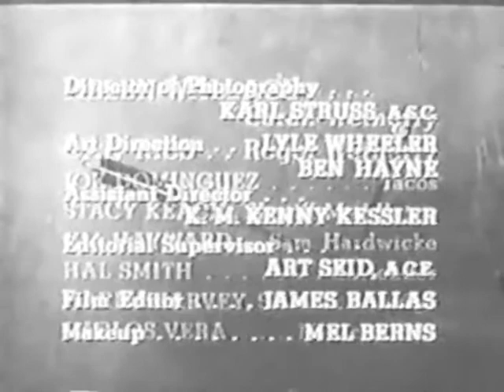Broken Arrow (1956-1958) - S01E10 - Cry Wolf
Broken Arrow - TV Series (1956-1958) - Western
Season 1, Episode 10 - Cry Wolf
Episode aired: 11 December 1956